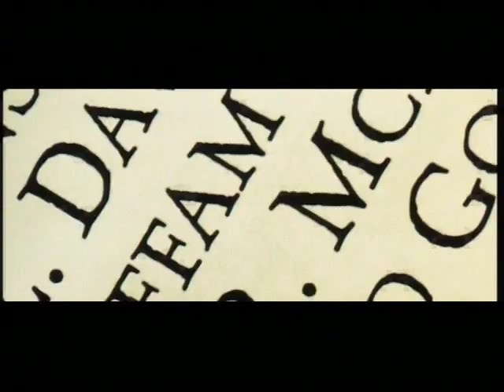Király! előzetes (Your Highness szinkronos trailer)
James Franco és Danny McBride kalandoznak, káromkodnak, füveznek